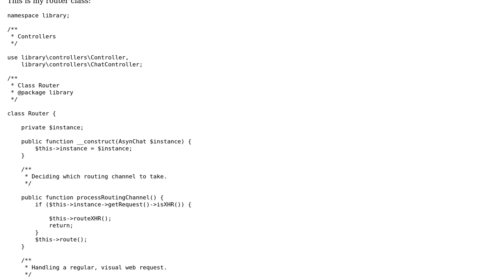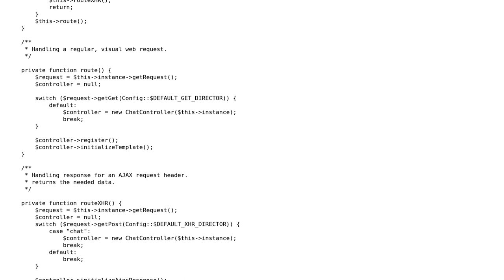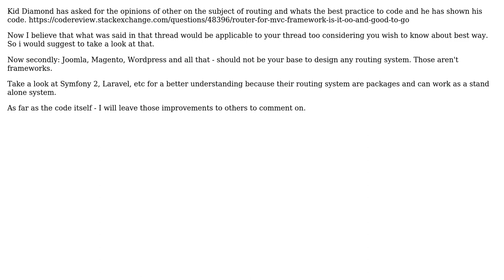Code Review: Routing the CMS way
With thanks & praise to God, and with thanks to the many people who have made this project possible! | Content (except music & images) licensed under CC BY-SA | Music | Images & others | With thanks to user Vogel612 user user3123545 user azngunit81 and the Stack Exchange Network Trademarks are property of their respective owners. You are responsible for your own actions.